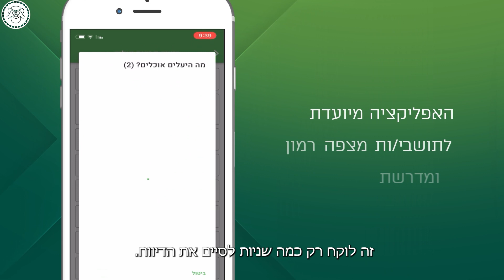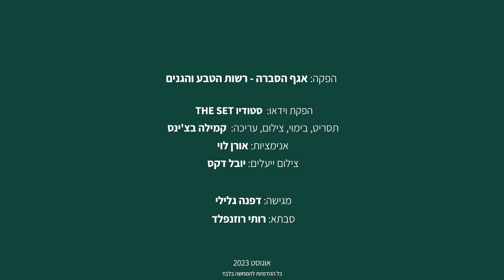שומרים על היעלים ביישובים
מאת אגף הסברה, רשות הטבע והגנים.
באמצעות דיווחים של תושבי מצפה רמון ומדרשת בן גוריון לאפליקציית "דיווחים לרט"ג"  נוכל לנטר את פעילות היעלים באזור היישובים ולצמצם  את הפגיעה בהן ובמקביל את המטרדים הנגרמים לתושבים.